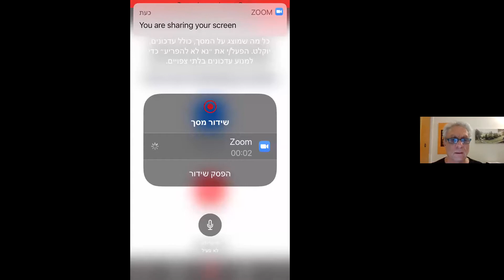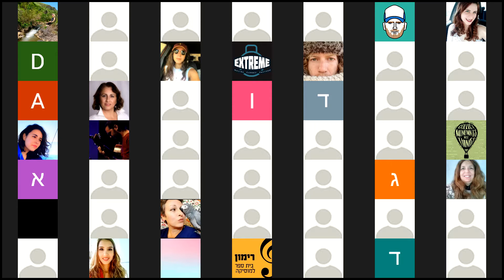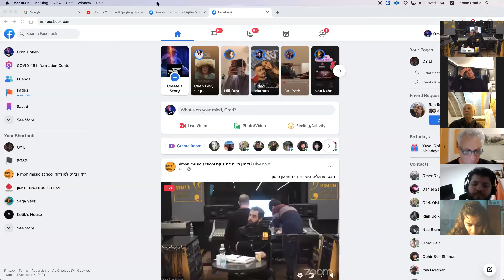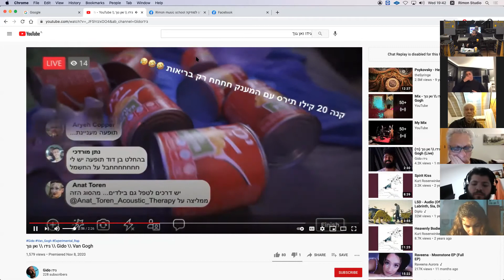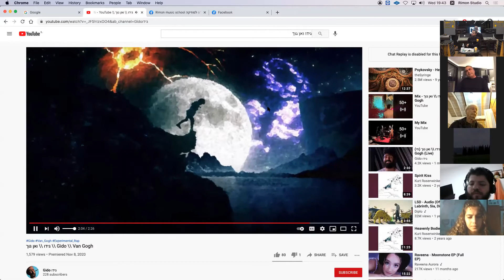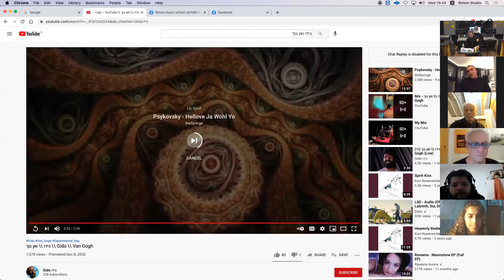וובינר כתיבה והלחנת שירים, עם ארבעה דורות של יוצרים ברימון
יענקלה רוטבליט, שלומי ברכה, וגידו בשיחה עם ימי ויסלר על כתיבת שירים לפני ואחרי סוף העולם
ארבעה יוצרים מארבעה דורות בפופ הישראלי, ישוחחו על גישותיהם השונות לכתיבה, ועל תפקידם החדש של שירים באלף הבא.
משתתפים –
יענקל'ה רוטבליט, האיש והאגדה שמאחורי אינספור קלאסיקות – מ'שיר לשלום' דרך 'ימי ראשית הקיץ' ו'אחרי עשרים שנה', ועד לגלגולו הנוכחי עם להקת 'החצר האחורית'
שלומי ברכה, המוח הקודח שחתום על להיטי הענק של משינה, כמו גם על שני אלבומי סולו נסיוניים ושלל שיתופי פעולה עם יוצרים כמו רמי פורטיס ו'נושאי המגבעת'
גידו (זיו טל), הראפר שהוציא לאחרונה את אלבום הבכורה שלו 'ואן גוך' והוכתר בעיתון הארץ כמייצג סגנון ה'היפר-פופ' העכשווי
את הדיון ינחה ימי ויסלר, מורה ברימון ובוגר להקת 'הבילויים' ומחברם של להיטים סודיים כמו 'שגר פגר' ו'כשנפוליאון יכבוש את עכו'